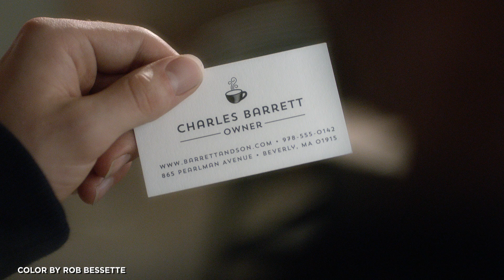The Soundtrack Group Brand Reel 2016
Here at the Soundtrack Group we help quite a few brands realize their vision with solid and creative executions.  We do tags, jingles, idents, product shots and flagship spots, logos, C.T.A.'s and whatever else our clients need to push their message the furthest.

This video is a short montage of our efforts to push our client's brands.

Bret Upham,
Executive Producer, Finish Post

or

Amy Blankenship,
Chief Operating Officer, Soundtrack Group